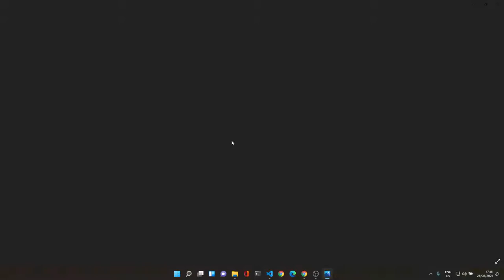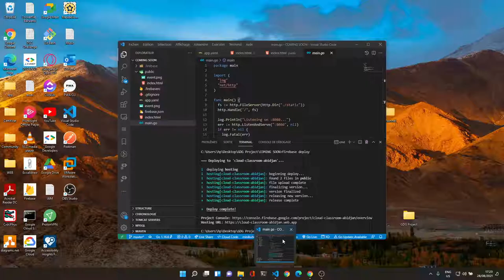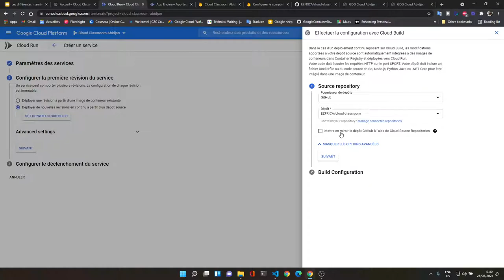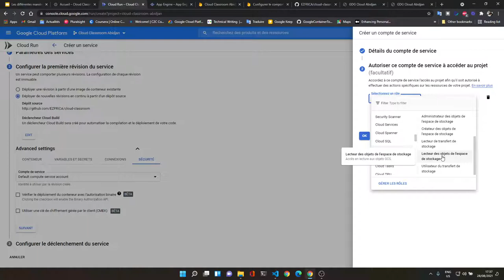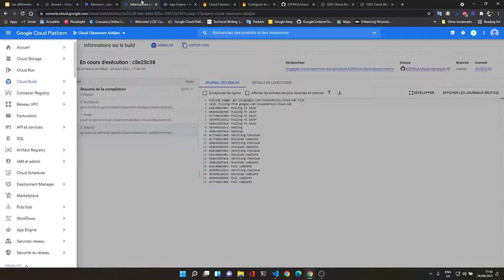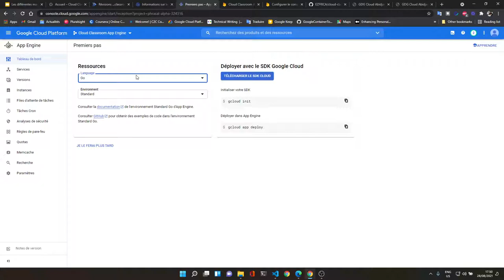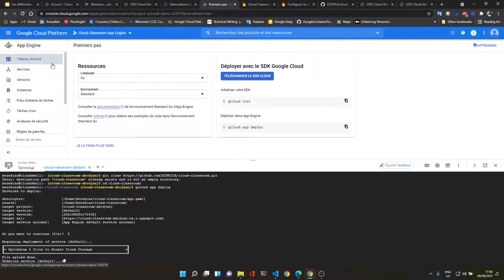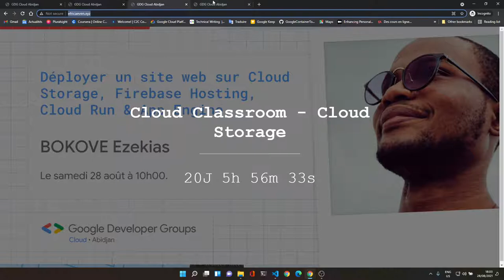Cloud Classroom - Déployer un site web sur Cloud Run & App Engine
Cette formation est basée sur la série Get Cooking in Cloud , où vous apprendrez à :

3. Déployer un site web sur Cloud Run.

4. Déployer et héberger un site web  sur App Engine.

Speaker : BOKOVE Ezekias
Manager GDG Cloud Abidjan